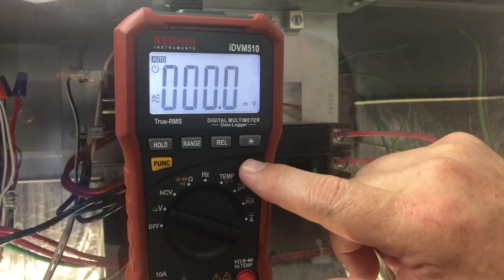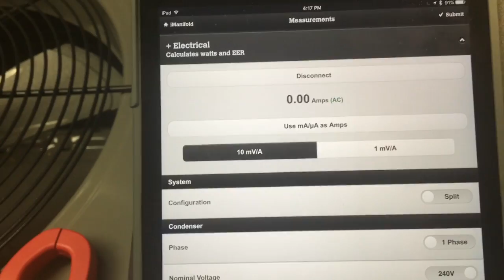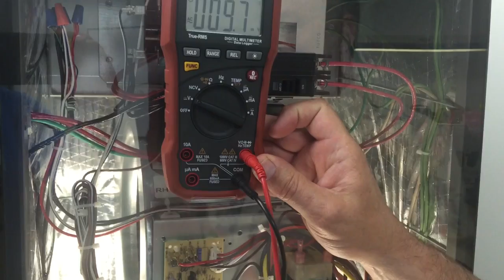Measuring Current with the Redfish Meter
Measuring Current with the Redfish Meter meter current clamp accessory.